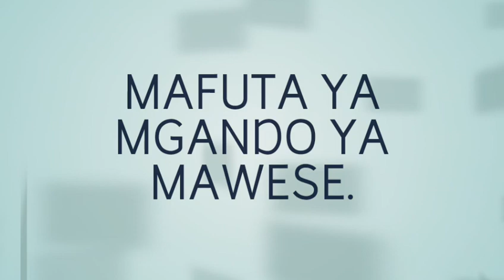Jinsi ya Kutengeneza | MAFUTA ya MGANDO ya MAWESE | Gawaza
Hellow
guys karibuni sana katika fani hii ya ujasiriamali